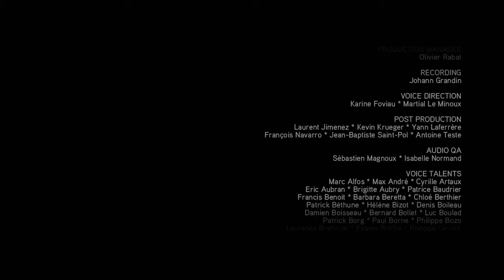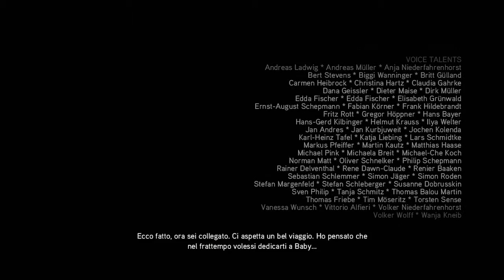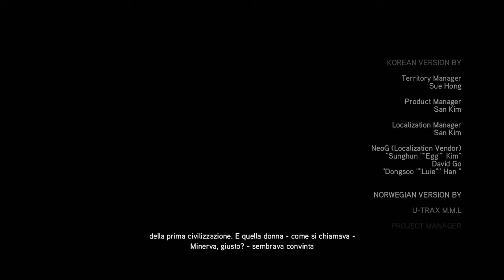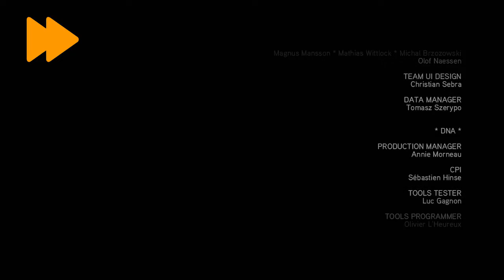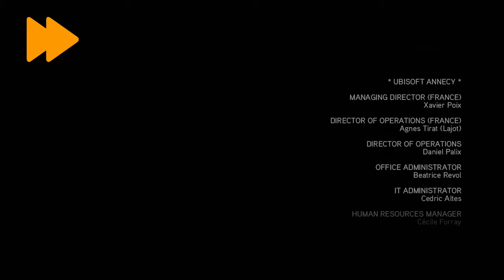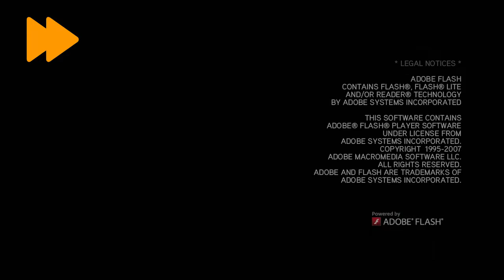Assassin's Creed II - [Gameplay ITA - Finale - Walkthrough PC] - #34 - La Cripta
Non ci siamo evoluti, siamo stati creati. questo stravolge tutto.

Assassin's Creed II è un videogioco d'azione ambientato in un contesto storico e creato dal team di sviluppo Ubisoft Montreal. E' stato sviluppato per PS3, Xbox 360 e PC.

Stavolta impersoneremo Ezio Auditore da Firenze, un giovane scapestrato che, dopo aver visto morire la sua famiglia, scopre di discendere da una stirpe di assassini e, una volta appresa la via del credo, imboccherà la strada della vendetta che lo porterà a scontrarsi con una delle famiglie più potenti d'italia e d'europa: la famiglia Borgia.

Piattaforma di gioco: Microsoft Windows

Periferica di gioco: Controller Xbox 360